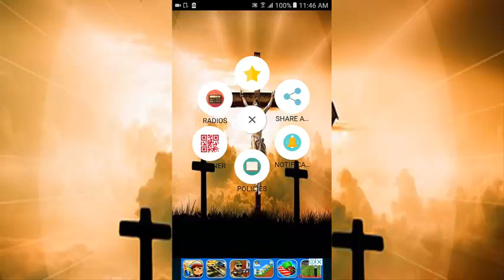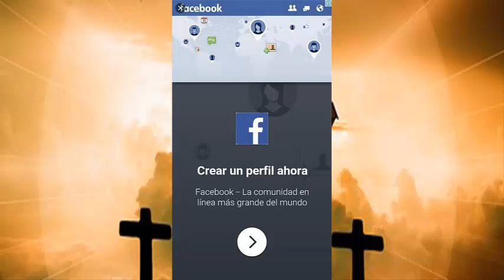Malayalam Christian Devotional Songs:Free Radio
The application malayalam christian devotional songs comes with a large collection of
new Christian devotional songs. Songs of jesus malayalam, malayalam
Christian songs.

Get the application "malayalam christian devotional songs" on your mobile device and
Listen to the best selection of Christian songs.

Here you will get all the Christian songs in the Malayalam language.

This application contains Christian devotional Telugu songs that will undoubtedly
will delight and motivate you the day.

This application offers Malayalam radio stations Christian songs, you can
Listen to these live broadcasts anytime, anywhere with your mobile phone.

These stations are specially selected for you that you are a believer and you like
Devotional songs from Malayalam so that your day may be blessed.

malayalam christian devotional songs is an application with which you can tune in and listen
different message of hope.

If you are one of those who enjoys listening to Malayalam prayer songs, then this app is
for you, we have linked radios that you can enjoy all your programming
In one single place.

Our mission is: Share the Gospel message in a practical way,
modern and attractive, involving the youth of all times.
Malayalam Christian Devotional Songs is an application that allows you to listen:

Radio live programás on world radio

We hope that this application can be a blessing for all and that by this means
Many can know Tamil Christian songs that you will love.

This application malayalam christian devotional songs is for the purpose of providing information and resources
about new malayalam songs as well as world. Through app malayalam christian devotional songs
you can enjoy: different programming with your family or friends.
malayalam christian devotional songs is one more door to reach the kingdom of God listens to radio
Hindi Christian songs, Tamil Christian songs among others.

Listen to Christian devotional songs to learn more about salvation and
good testimonies through malayalam christian devotional songs and listen to free radio wherever you want
what are you and enjoy?

This application is based on you that you like to listen to malayalam christian devotional songs,
Reflections, you preach that inspires you to keep going and helps you to de-stress from
your problems we invite you to tune in the stations that sound 24 hours a day.